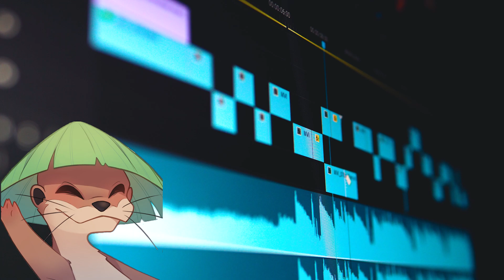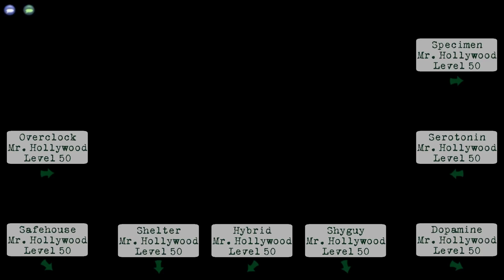Sellbot VP Maxing | Toontown Rewritten Ironman EP 29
The not montage montage of sellbot VP.

Edited by:  @visuallygonzo